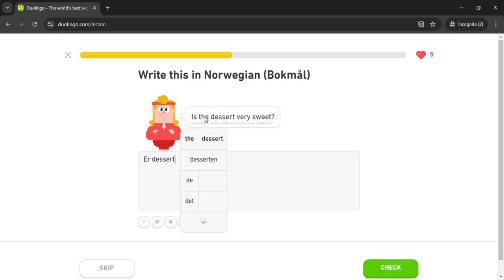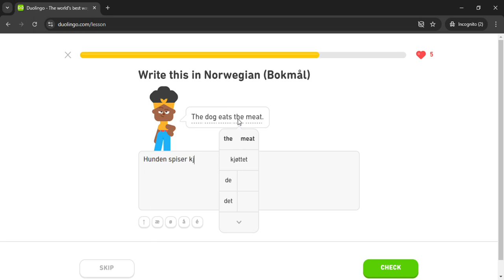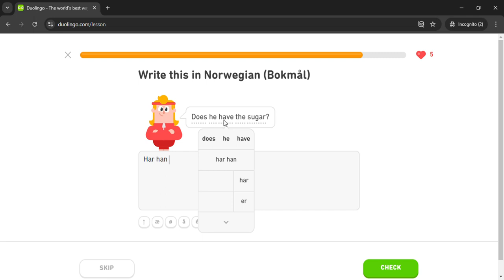Duolingo #296 Norwegian - English (Part 17 - Order At A Restaurant)